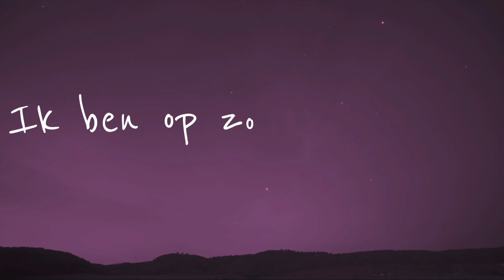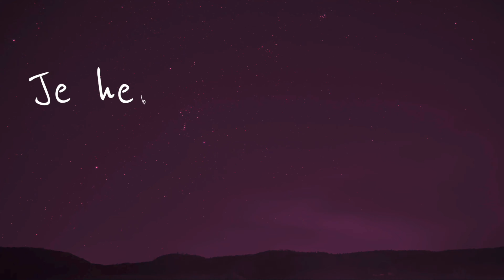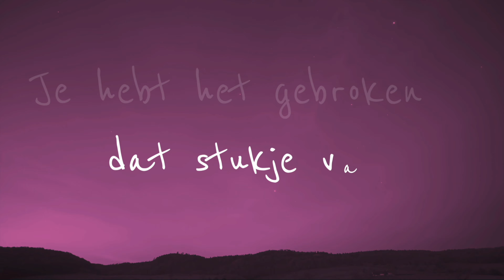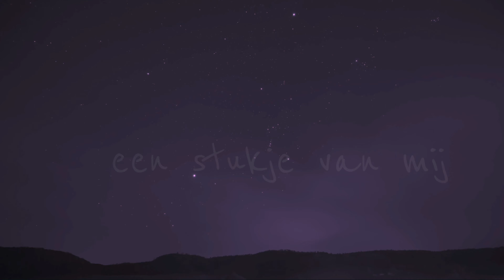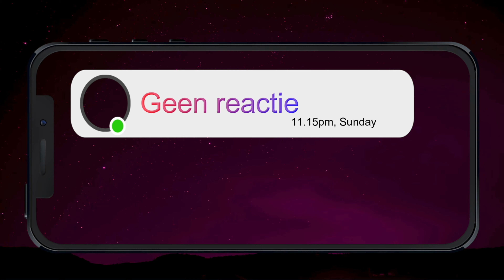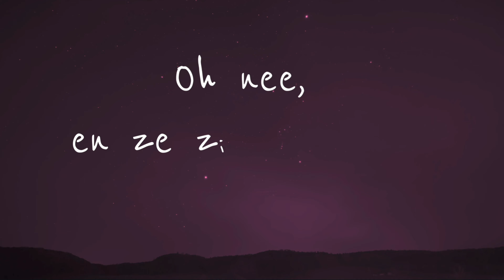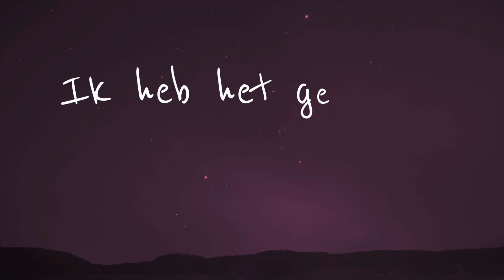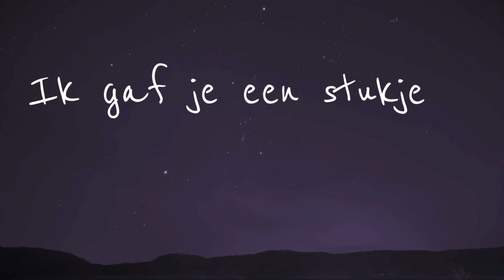MEAU - Stukje van mij (1 Hour) 4K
[Verse 1]
Het is al laat en ik wil wel slapen
Maar dit houdt een plekje bezet in m'n hoofd
Ik ben op zoek, m'n gedachten verraden
M'n eigen gevoel, misschien heb jij dat ook

[Pre-Chorus]
Wachten tot de nacht weer dag wordt
Geen reactie, ook een antwoord
Sluit m'n ogen voor ik bang wordt
Hier is alles stil

[Chorus]
Ik gaf je een stukje, een stukje van mij
Je zou het bewaren, maar maakte het kwijt
Je hebt het gebroken, dat stukje van mij
Jе kon het niet laten, hеb je eigenlijk spijt?
Van vertrouwen naar verraden
Blijf ik achter met de schaamte
Je zou het bewaren, maar ik raakte alles kwijt

[Verse 2]
Er is een litteken achtergelaten
En met de pijn laat je mij in de steek
Ik heb het gevoel dat ze over me praten
Ik ga ze voorbij, maar ze kijken nog steeds

[Pre-Chorus]
Wachten tot de dag weer nacht wordt
Sluit m'n ogen want de angst komt
Maak het even stil

[Chorus]
Je kon het niet laten, heb je eigenlijk spijt?

[Bridge]
Oh, ik begrijp het niet
Alle schuld die ligt bij jou
Oh nee, en ze zien het niet
Maar jij maakte de fout
En zie je echt zelf dan niet
Dat alles is kapotgemaakt door jou?